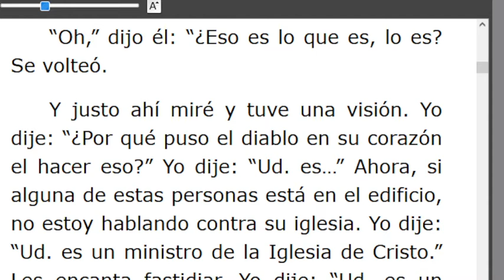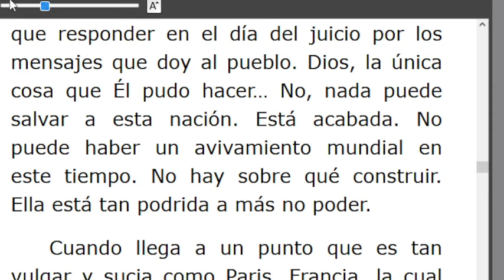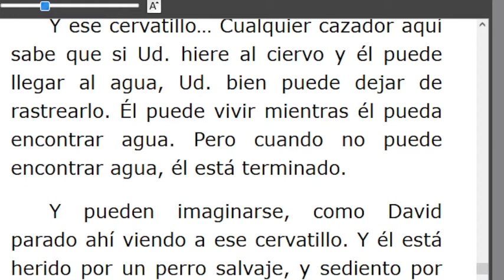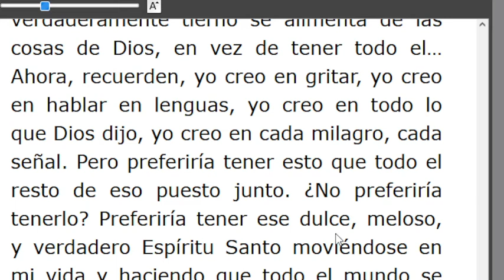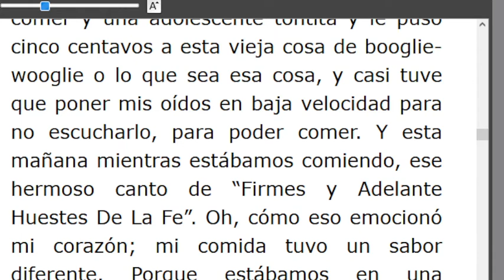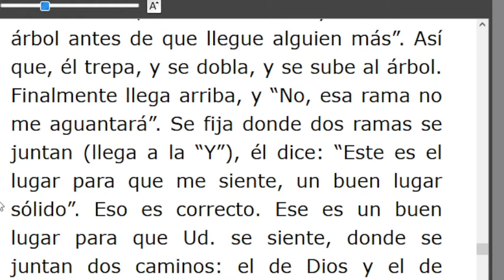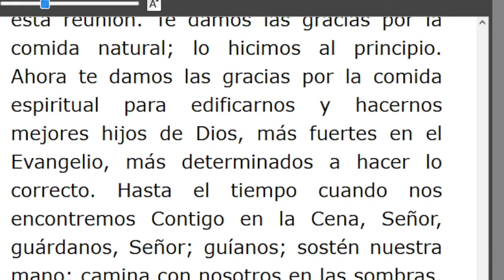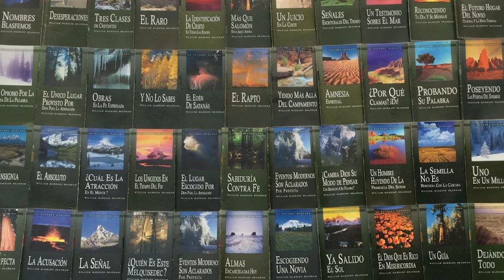LECTURA DE LOS MENSAJES DEL PROFETA !!ELIAS!! WILLIAN MARRION BRANHAM DESDE EL AÑO 1947 Hasta1965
J e r e m i a s   50:
28. VOZ DE LOS QUE HUYEN  y ESCAPAN DE LA TIERRA  DE BABILONIA, PARA DAR EN SION LAS NUEVAS DE LA  RETRIBUCIÓN DE JEHOVÁ NUESTRO DIOS, DE LA VENGANZA DE SU TEMPLO.

=== INICIA: SEDIENTO POR VIDA - 57-0630...Párrafo: 06. TERMINA Párrafo: 54.
=== INICIA: PORQUE HABÍA DE PASAR POR ALLÍ - 57-0727...TERMINA Párrafo: 47...
=== INICIA: SEDIENDO DE VIDA - 57-0728...TERMINA Párrafo: 07.